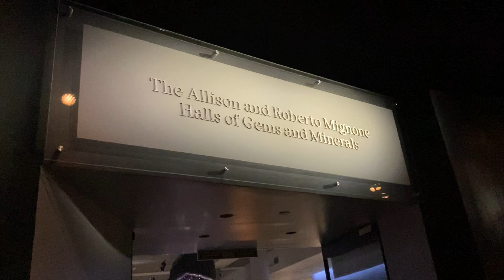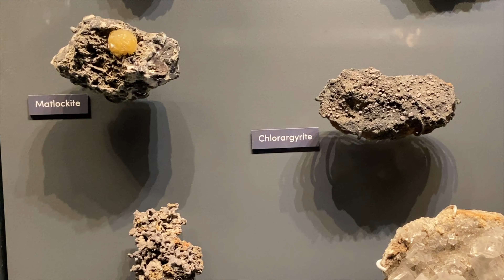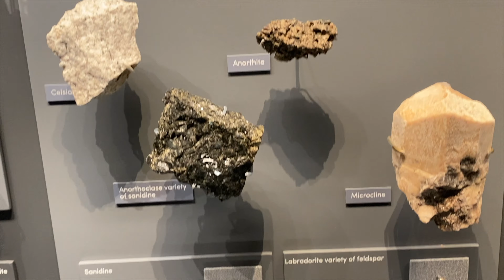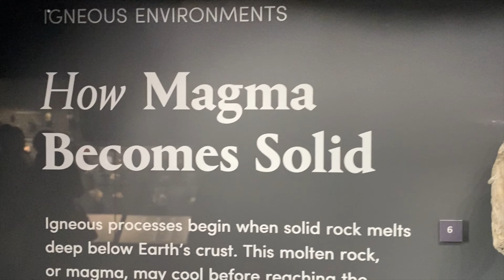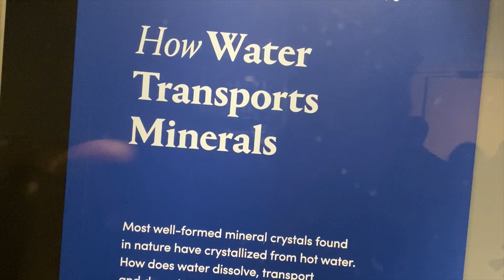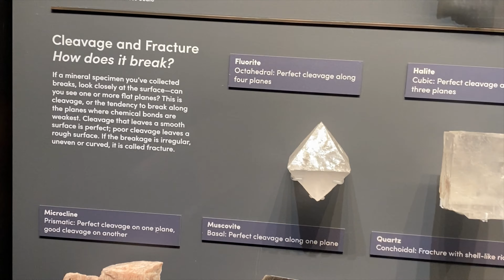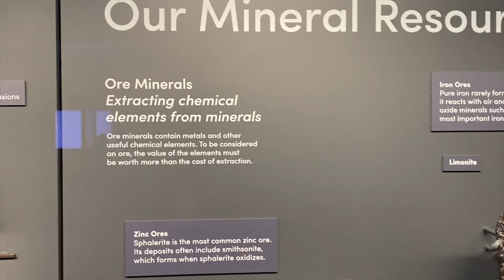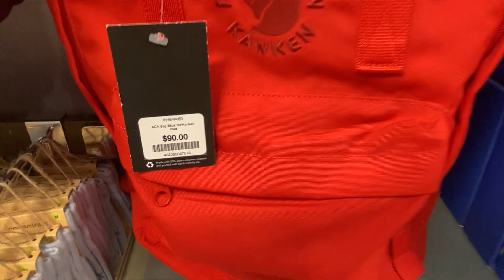NYC VLog - Crystals and Gems Exhibit. AMNH New York, NY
Sharing a portion of my visit to the American Museum of Natural History.
The name of the exhibit is called the Allison and Roberto Mignone Halls of Gems and Minerals.

All copyrighted music removed or replaced.